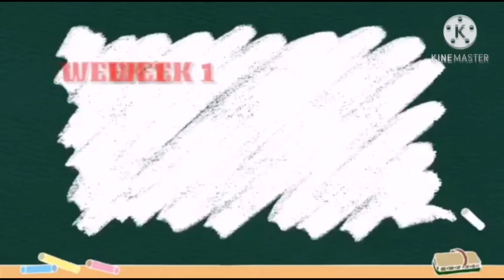EDUCATIONAL VIDEO IN ENGLISH 2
NAPAKAHALAGA NG EDUKASYON
SA ATING LAHAT